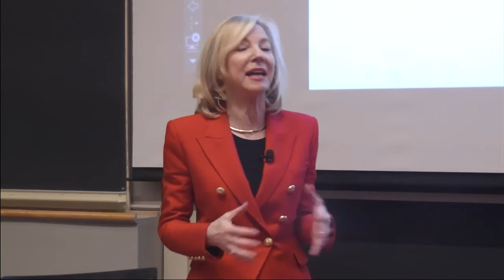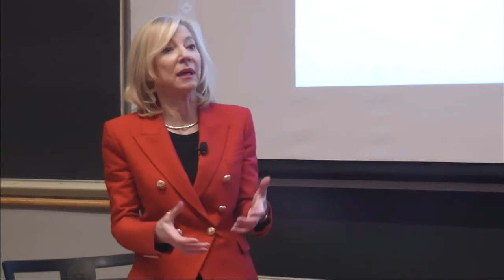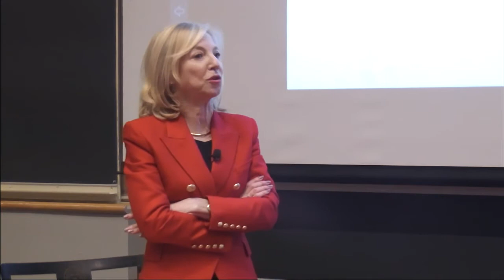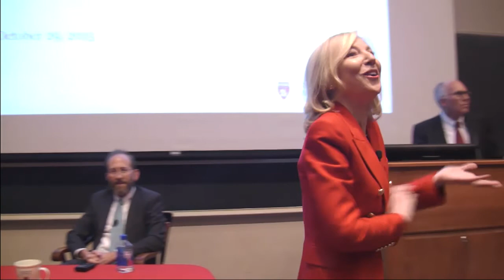Why Care about Bioethics? A Conversation with Amy Gutmann, President, University of Pennsylvania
The George W. Gay Lecture at Harvard Medical School

Amy Gutmann,
President, University of Pennsylvania
Chair, Presidential Commission for the Study of Bioethical Issues and
President and Christopher H. Browne Distinguished Professor of Political Science and
Professor of Communication, University of Pennsylvania

Alan Garber, Provost, Harvard University
Mallinckrodt Professor of Health Care Policy at Harvard Medical School, Professor of Economics in the Faculty of Arts and Sciences, Professor of Public Policy in the Harvard Kennedy School of Government, and Professor in the Department of Health Policy and Management in the Harvard T.H. Chan School of Public Health

"Making the Difficult Decisions"
-- UPenn's Gutmann and Harvard's Garber to speak at annual bioethics lecture --

When politicians become polarized, is there really any effective way to break the stalemate and end the disagreement?

University of Pennsylvania President Amy Gutmann, an eminent political philosopher and lifelong educator, has a theory about that.

Gutmann’s 1996 book Democracy and Disagreement, based on a theory of deliberative democracy and developed in collaboration with Harvard political scientist Dennis Thompson, has been praised as an effective remedy for polarized politics.

The work, considered a major contribution to political philosophy, calls for more reasoned argument in every day politics.

The theory poses that deliberation can inform decision-making through reasoned argument, developing society’s collective capacity to pursue justice while finding mutually acceptable terms of social cooperation—even when disagreements persist.

This year Gutmann will join Harvard University Provost Alan Garber at the annual George W. Gay Lecture, both speaking on the topic: “Why Care About Bioethics?”

The George W. Gay Lecture was established in 1917 by George Washington Gay, an 1868 graduate of Harvard Medical School. It is the oldest endowed lectureship at HMS and quite possibly the oldest medical ethics lecture in the country.

Since its inception, many of the nation's most influential physicians, scientists, researchers and social observers have come to campus to share their experiences, opinions and concerns with the Harvard community.

Former speakers include Elie Wiesel, Marian Wright Edelman, Nicholas Kristof and Paul Krugman.

Inaugurated as Penn's eighth president in 2004, Gutmann earned her bachelor’s degree magna cum laude from Radcliffe College in 1971, her master’s degree in political science from the London School of Economics in 1972, and her doctorate in political science from Harvard University in 1976.

Garber, also a Harvard alumnus, graduated from Harvard College summa cum laude in 1977 and received his doctorate in economics from Harvard University. He received his MD with research honors from Stanford University and trained in internal medicine at Brigham and Women’s Hospital.

Garber is a distinguished academic leader with an extraordinary breadth of experience across two large fields within Harvard—medical research and practice as well as the social sciences.

“We are thrilled to have both President Gutmann and Provost Garber participate this year,” said Robert Truog, director of the HMS Center for Bioethics.

“Between President Gutmann's unique experience as the chair of the Presidential Commission for the Study of Bioethical Issues and Provost Garber’s background in health care, economics and public policy, we’ve set the stage for what I’m sure will be a fascinating and enlightening conversation,” he said.

For more information about the Gay lecture, go to bioethics.hms.harvard.edu/gay-lecture